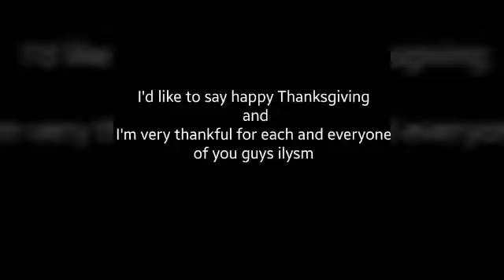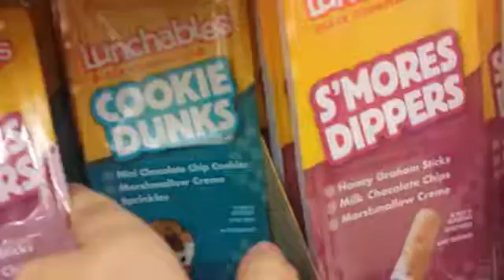Happy Thanksgiving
Ilysm❤